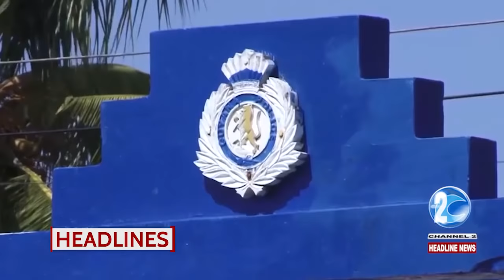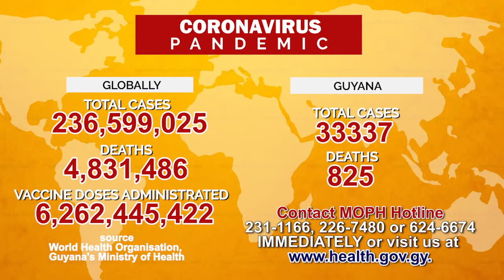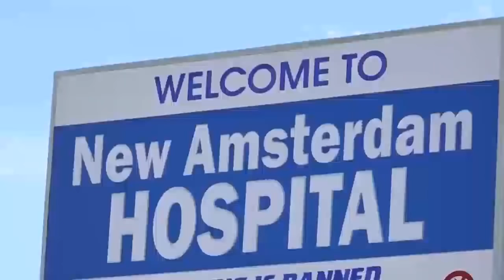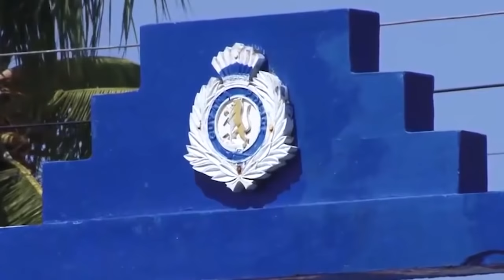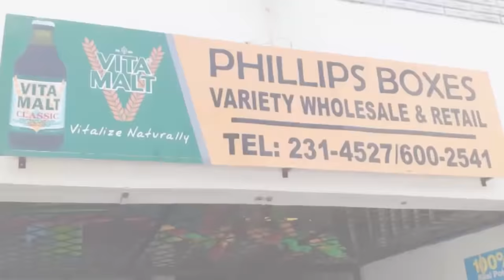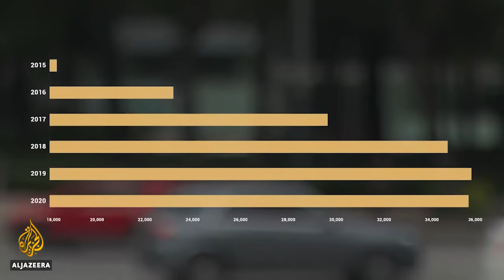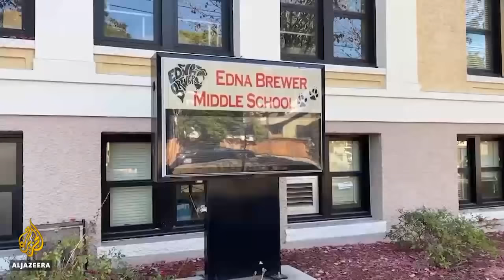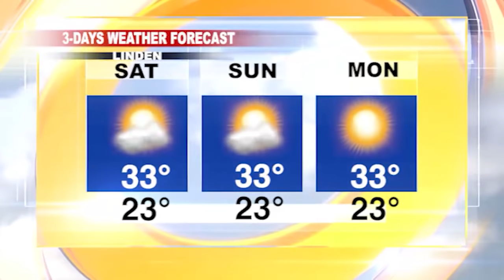HEADLINE NEWS UPDATE 8TH OCTOBER 2021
1...MINISTRY OF AMERINDIAN AFFAIRS PERMANENT SECRETARY ARRESTED YESTERDAY FOR ACCEPTING A BRIBE.
2...TWO PERSONS WERE KILLED IN BERBICE AS A RESULT OF SEPARATE BEE ATTACKS
3...25 INFLUENTIAL WOMEN LEADERS AWARD SET FOR THIS OCTOBER.
4...IN THE REGION, PFIZER SEEKS US COVID VACCINE APPROVAL FOR CHILDREN AGED 5 TO 11
5...AND INTERNATIONALLY, KENYAN RESEARCHERS CELEBRATE WHO APPROVAL OF NEW MALARIA VACCINE